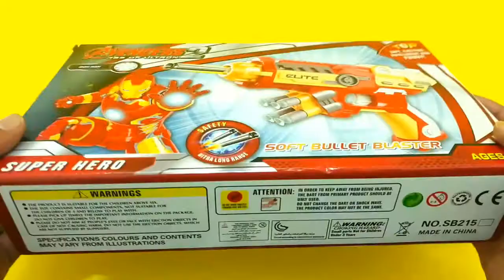Box of Toys: Avengers Iron Man NERF Gun Toys for Kids